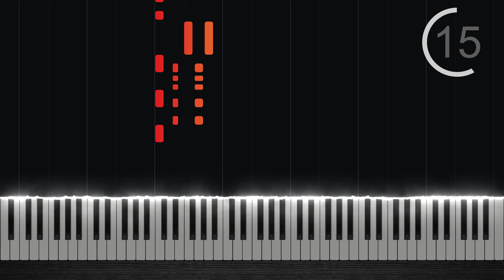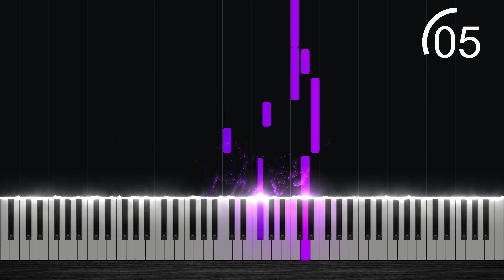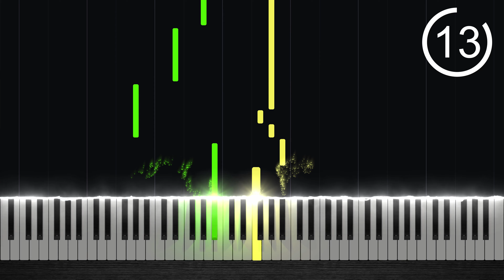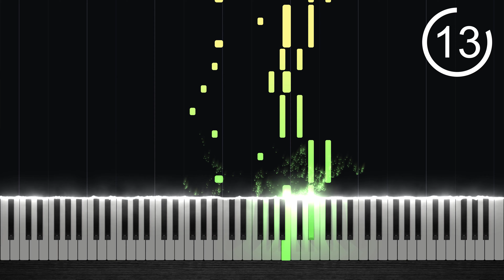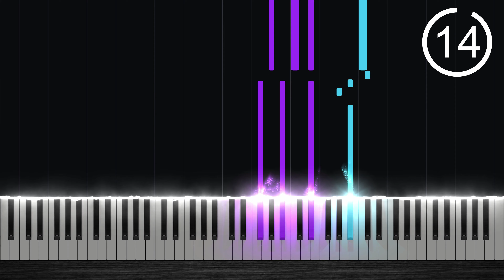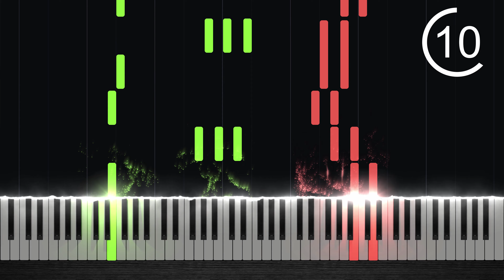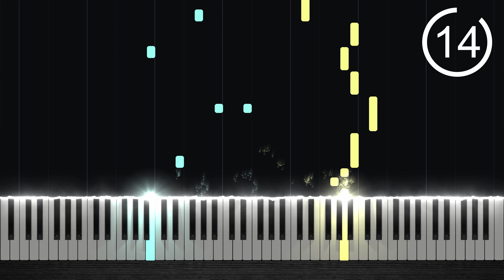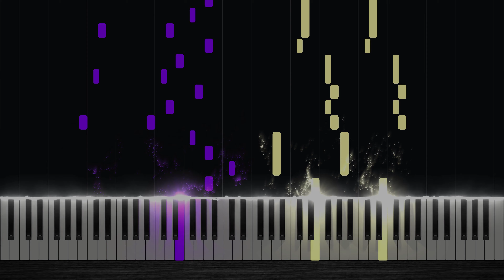Zelda Music Quiz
Enjoy this Zelda Quiz on piano!

Did you get a perfect score?

Composer(s): Various